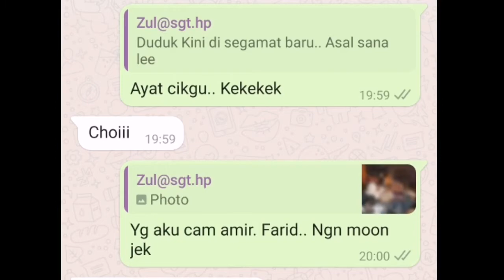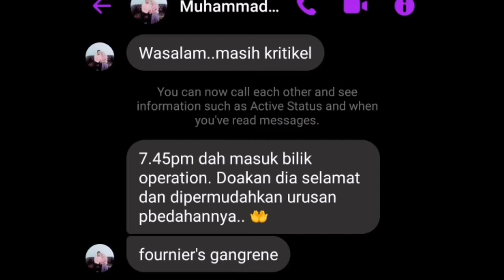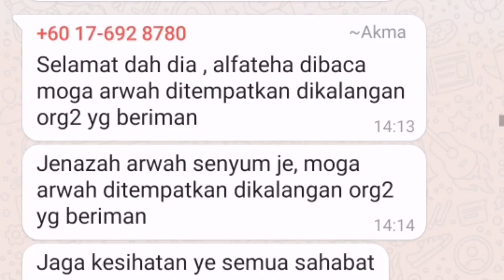Kenangan Bersama Sahabat hingga ke Akhir Hayat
Kesana kesini sewaktu dahulu..punyai hobi yang sama,tak sangka menjadi seorang sahabat..pendengar..penasihat..pemberi buah idea...kini kau bawa segalanya ke alam abadi...Zulkarnain bin Md Tap...takkan aku lupa ko sampai bila²...
Aku akan menyusul tak tau bila.. setiap manusia akan hadapi kematian.. antara cepat atau lambat sahaja..
Secebis kenangan kita, aku letak dkt sini..kalau aku tau ia terjadi cepat macamni..lg banyak aku rakam masa² kita... Alfatihah yg mampu aku hadiahkan utk ko... selamat tinggal sahabat..terima kasih berkawan dgn aku lebih dr kawan..